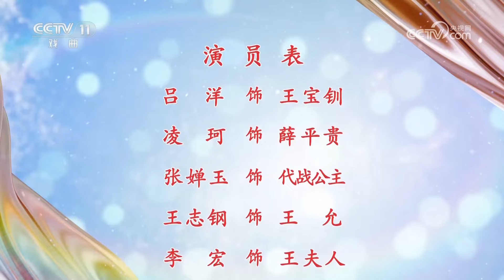程韵洋声 致敬程派 流派名家合作领衔 京剧《王宝钏》（吕洋 饰 王宝钏，凌珂 饰 薛平贵）来自《中国戏曲像音像集萃》| 中华戏韵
本期节目主要内容：
十八年后，薛平贵返回长安，于武家坡前巧遇王宝钏，平贵试探宝钏的真情，宝钏对平贵一往情深，夫妻相认团圆。吕洋 饰 王宝钏，凌珂 饰 薛平贵，张婵玉 饰 代战公主。